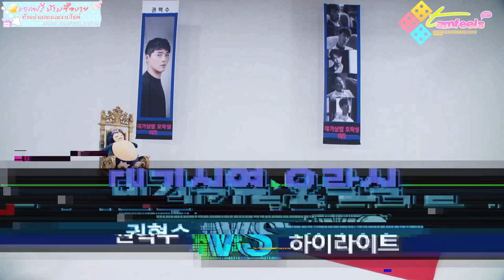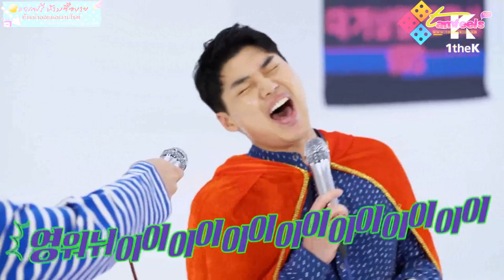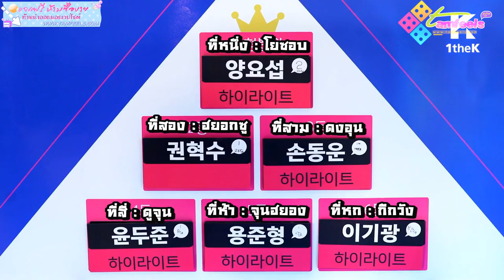[Tamfeels Thaisub] 170601 Idol Arcade VS Highlight VS Kwon Hyuksoo